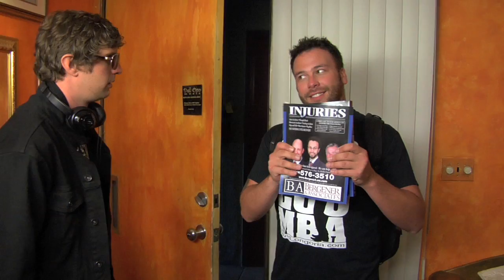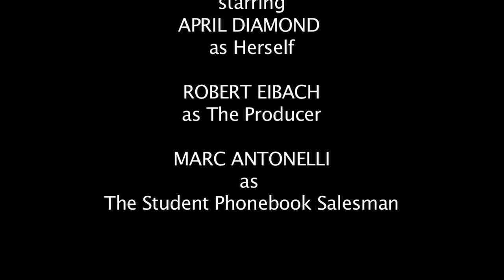Voice Coach April Diamond 30DaysofApril Marc Antonelli Robert Eibach Lose Control EDM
April Diamond shows off her skills as a voice coach with amazing singer and recording artist Marc Antonelli.  Actual record producer Robert Eibach makes a cameo appearance.